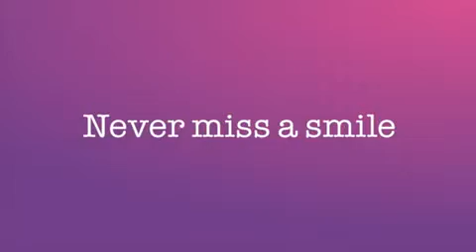Smile Shutter™ promo video